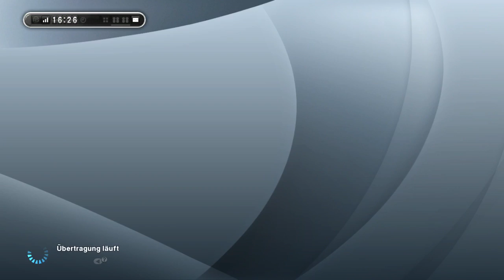Let's Play PES 2013: Meister-Liga Online [34] - Keine halben Sachen!? (MLO)[German]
Let's Play Pro Evolution Soccer 2013: MLO

PES 2013
Publisher: Konami
VÖ: 2012
USK: 0

Haha, und das Spiel fing so gut an! Trotzdem kein Noob-Tag, da die Aktion regelkonform ist. Bisher hatten wir Glück!